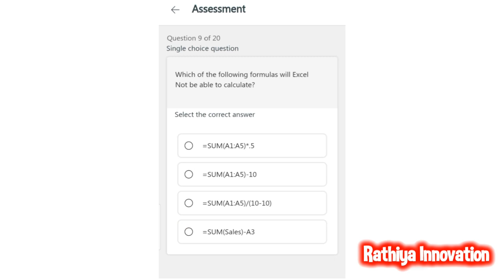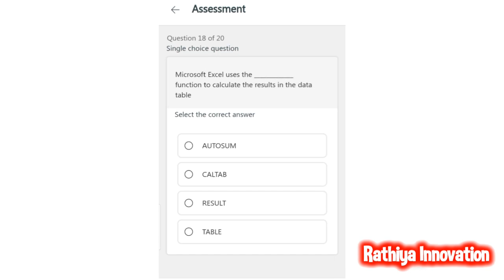Nan Mudhalvan course | Microsoft Excel Advance Assessment answers | @Rathiya_Innovation | Answer key